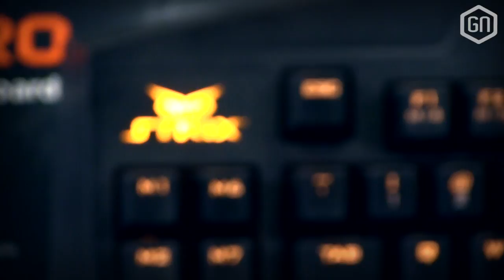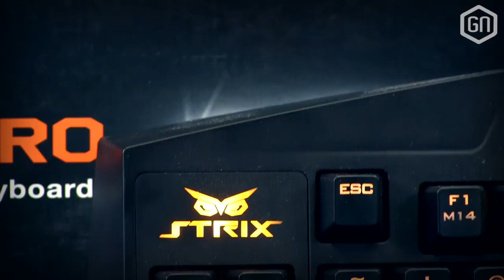Mechanisch op budget: de ASUS Strix Tactic Pro! | GamersNET Gear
Terug in GamersNET Gear: producten van ASUS. Dit Strix Tactic Pro keyboard is een mechanisch toetsenbord voor een aardig prijsje, met niet al te veel poespas. Tom ging ermee aan de slag en reviewt het model samen met Peter in deze nieuwe wekelijkse aflevering van GamersNET Gear!